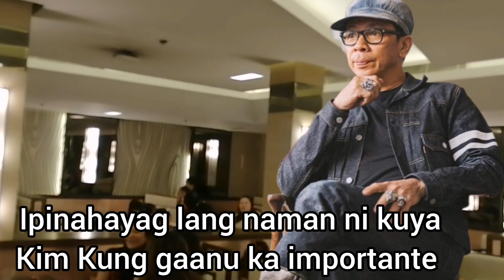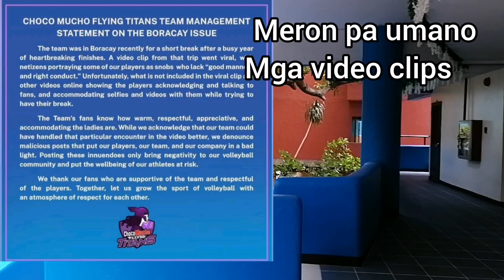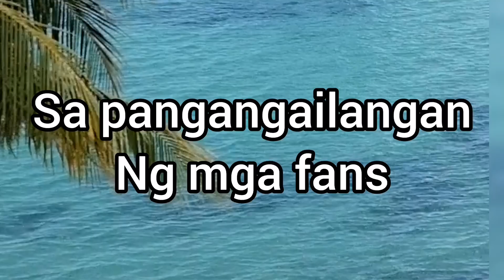Deanna Wong Spotted in Palawan